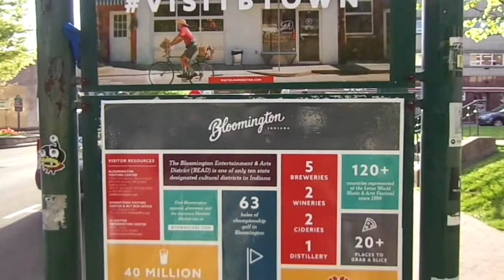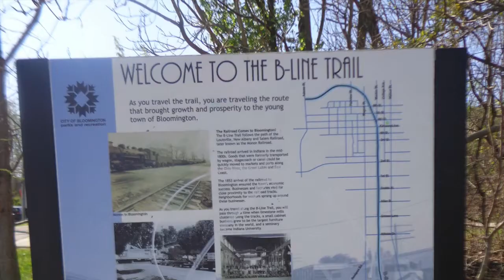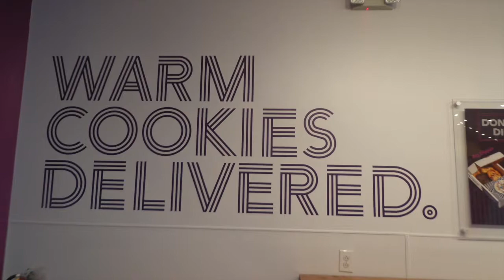Vlog 18: B-Town!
Here are some of the sights I saw while in the college town of Bloomington, Indiana! Known for Indiana University, there are lots of students around as well as lots of support for their name. As a visitor, there is something there for everyone. They have a wide variety of cuisines at their restaurants. In addition, they have activities indoors and outdoors that is bound to be fun for everyone!